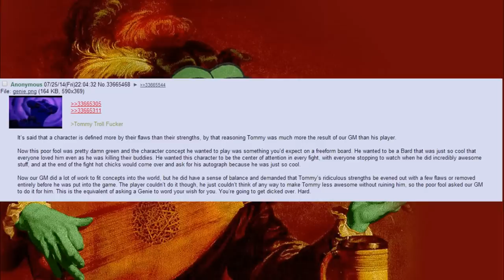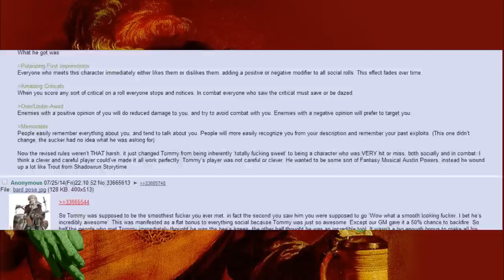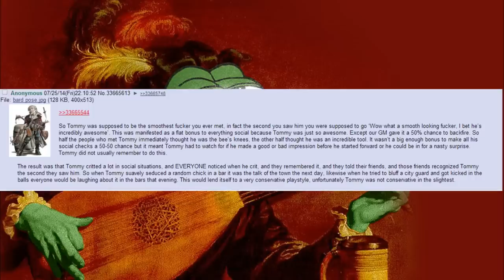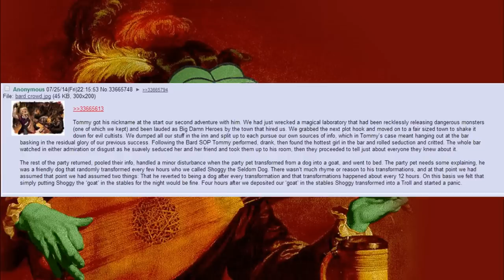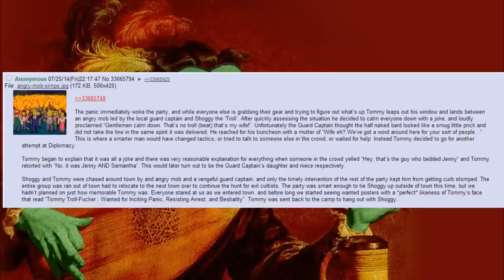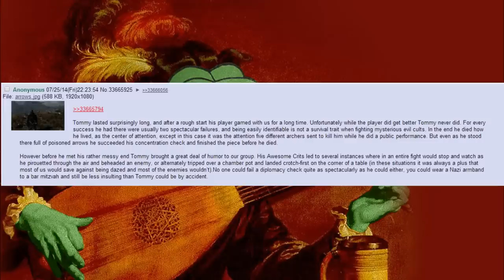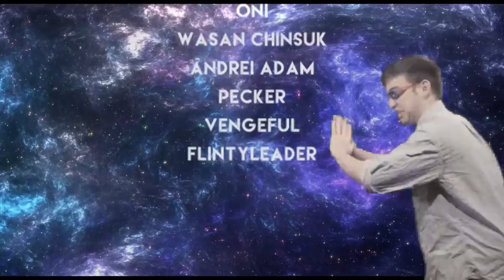How GM's Should handle Mary Sues 🍀 Tommy The Bard